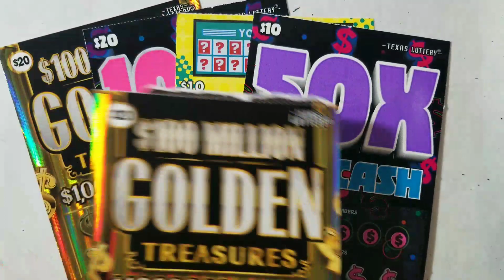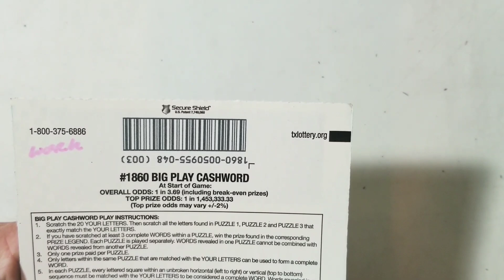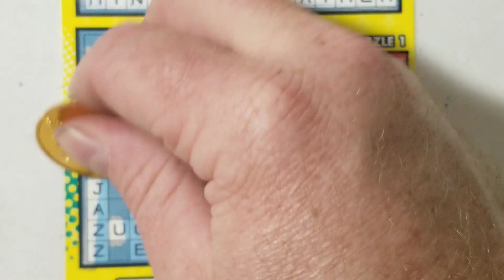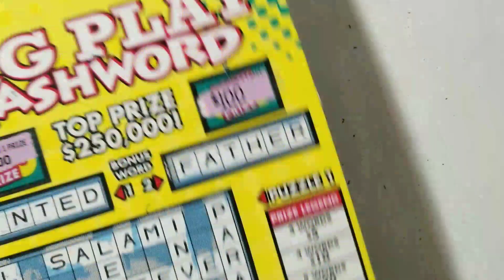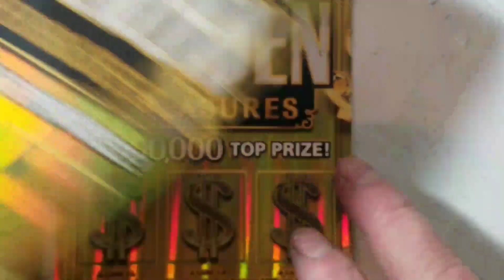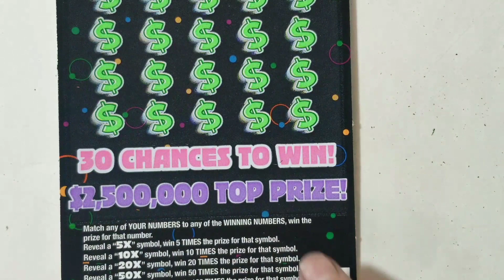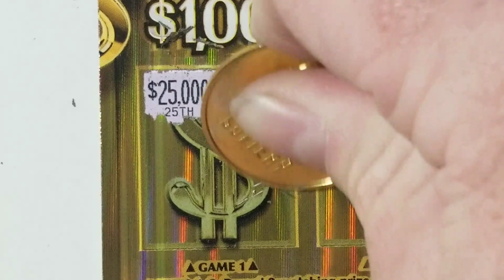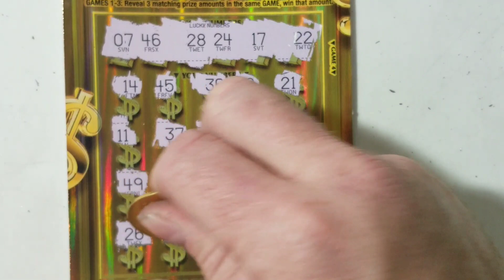$80 SESSION! 2X GOLDEN TREASURES, 100X, 50X + CASHWORD!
ARPLATINUM
6942 fm 1960 E. # 189

ARIZONA
ARKANSAS
CALIFORNIA
COLORADO
CONNECTICUT
DC
DELAWARE
FLORIDA
IDAHO
ILLINOIS
INDIANA
KANSAS
KENTUCKY
LOUISIANA
MAINE
MARYLAND
MINNESOTA
MISSISSIPPI
MONTANA
NEBRASKA
NEW HAPSHIRE
NEW JERSEY
NEW MEXICO
NORTH CAROLINA
OHIO
OKLAHOMA
OREGON
RHODE ISLAND
SOUTH CAROLINA
SOUTH DAKOTA
UTAH
VERMONT
VIRGINIA
WASHINGTON
WEST VIRGINIA
WISCONSIN